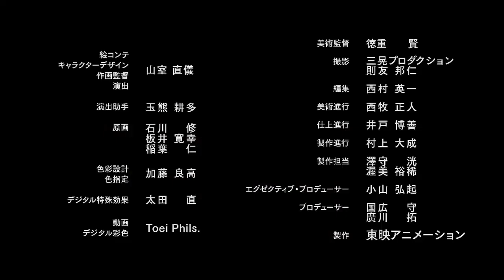Tráiler Dragon Ball héroes Meteor Mission capitulo 53